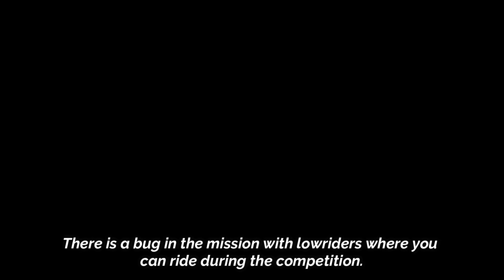gta san andreas bugs & glitches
a selection of interesting and cool (probably) bugs in gta san andreas

Timestamps:
0:00 2 hyndras bug
1:12 bmx spawn bug
1:54 no collision in the tunnel under the san fierro airport
2:26 bug with the exit from the interior of the gym
3:27 first person view without mods (glitch)
4:37 animation bug
4:52 lowrider mission bug
5:23 sweet's car glitch in the mission tagging up turf
6:20 glitch at los santos police station
6:43 glitch with wanted level when killing with a parachute
7:47 end